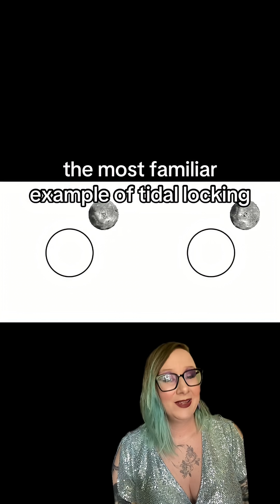What The Heck Are "Eyeball Planets"?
galaxy's chock full of giant eyeballs